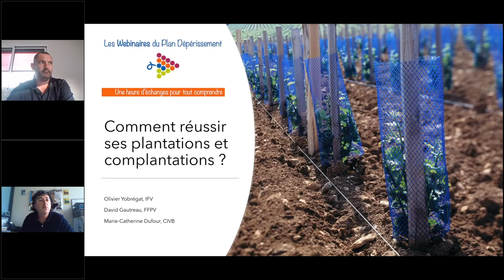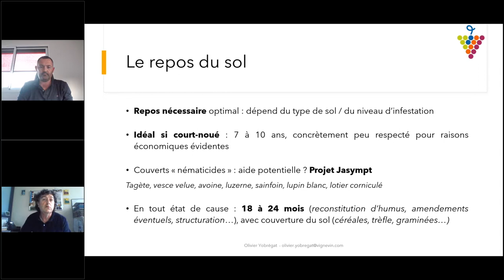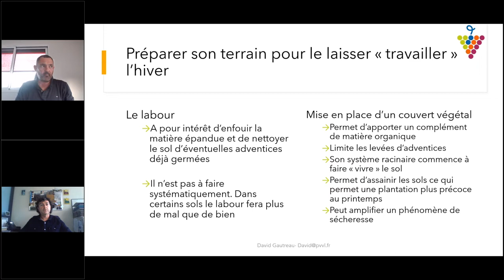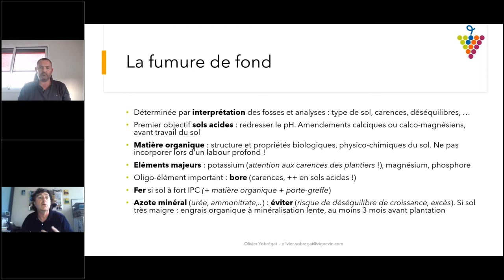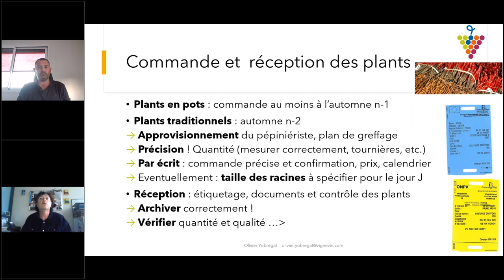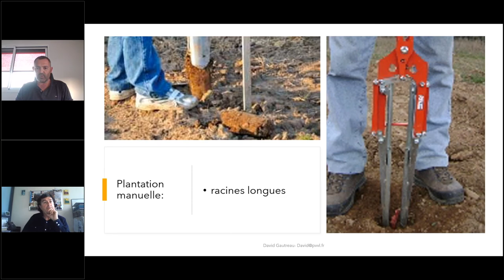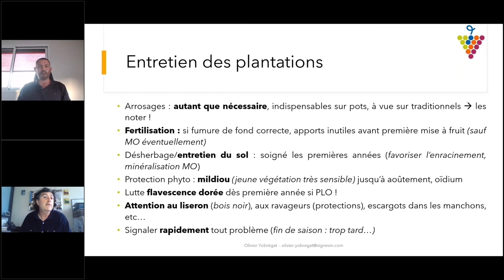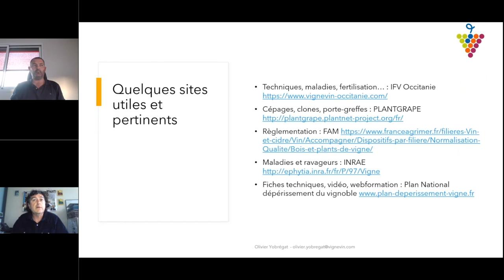Webinaire Plantation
Une plantation réussie s’anticipe ! Olivier Yobrégat et David Gautreau répondent à vos questions sur la plantation et la complantation lors de ce webinaire du Plan Dépérissement. Ils rappellent les étapes essentielles à la réussite d’un chantier de plantation : étude du sol, préparation de la parcelle et fumure de fond, choix et commande du matériel végétal…